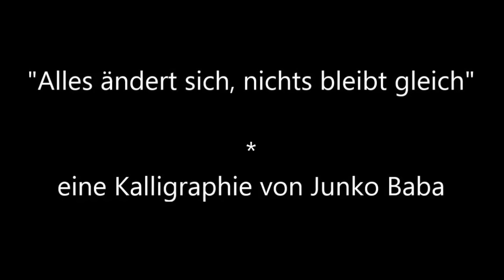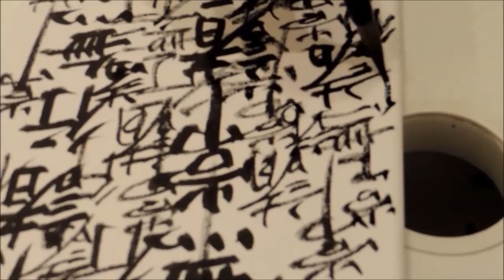Japanese Calligraphy "Shogyo Mujo" from Junko Baba, Vienna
Erstellung der Kalligraphie "Sho Gyo Mu Jo" von Junko Baba
(Alles ändert sich, nichts bleibt gleich - Buddhistischer Spruch)
(Nothing is permanent - buddhist daying)